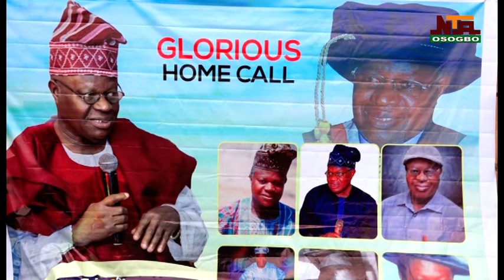Eulogies as family, friends of Late Prof. Oshungade pay final respect to their patriach